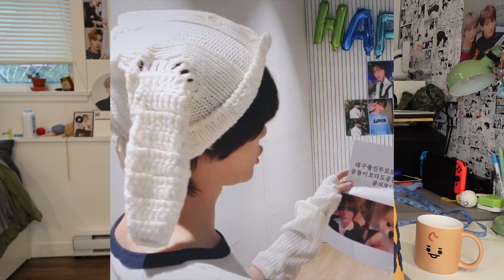Kpop crochet project ideas ✨ Remakes ✨ Twice, Enha, Kep1er, Txt, Lesserafim, StayC, Seventeen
These are a bunch of crochet / knit items that idols have wore that u can remake or get inspired from!

✨My Storeeee!!✨